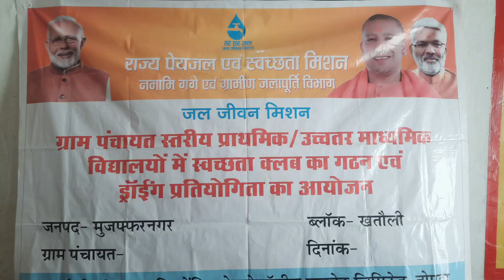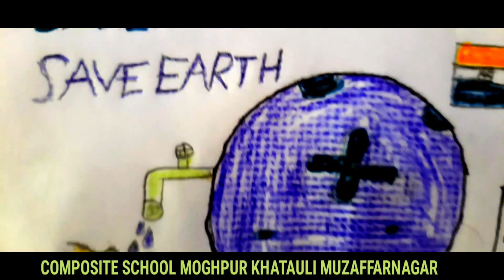water conservation drawing|जल संरक्षण चित्र प्रतियोगिता| Composite School Moghpur Khatauli M.Nagar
जल संरक्षण चित्र प्रतियोगिता
water conservation drawing